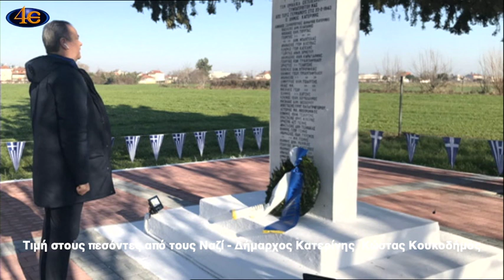Τιμή στους πεσόντες από τους Ναζί στην Κατερίνη-23.2.2021 Δήμαρχος Κώστας Κουκοδήμος